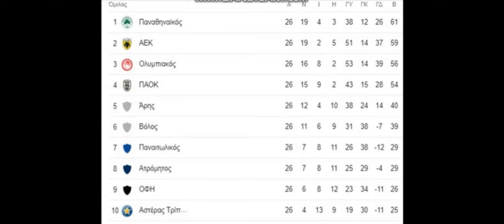Τζόρνταν - Κωστάκης : Πάλι εύστοχοι